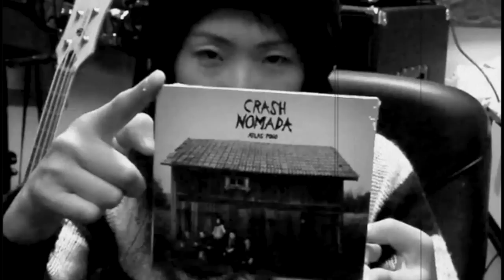Crash Nomada - Atlas Pogo album trailer 2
The second trailer for the album Atlas Pogo by Crash Nomada 2012. Release date March 28th.

Director: Damon Zurawski

The new album Atlas Pogo will be available March 28th 2012 on digital platforms globally, such as iTunes, Amazon etc. Also available as CD and limited edition 12" vinyl and from the Crash Nomada webshop